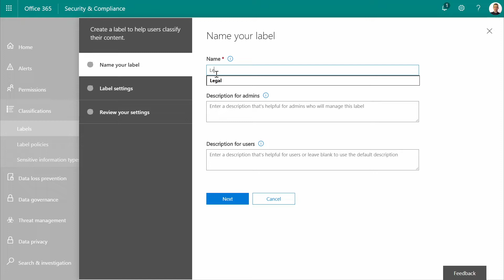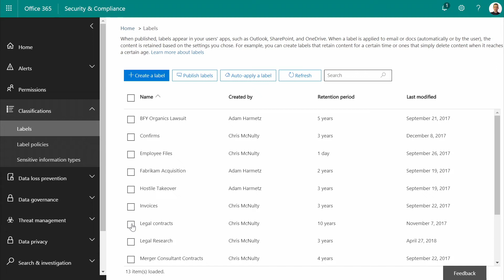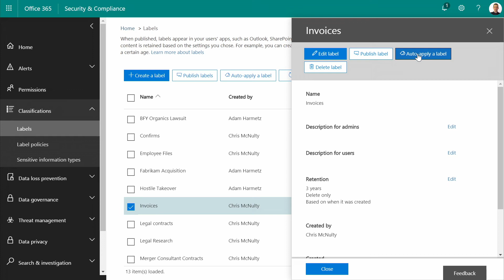Enforcing your records management policies with Office 365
Take a tour of the security and compliance center in Microsoft 365 and see how you can use data governance labels to enforce your retention and records management policies.